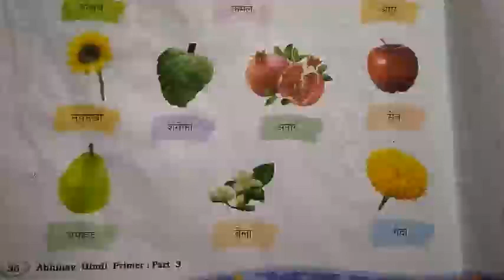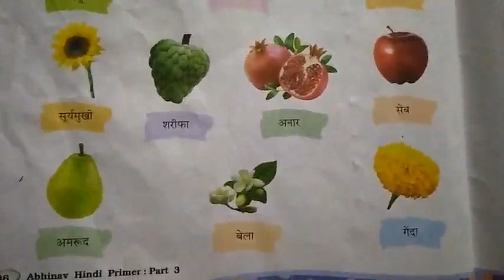Std-3(E.M.) Sub-Hindi Ch-15 part-4